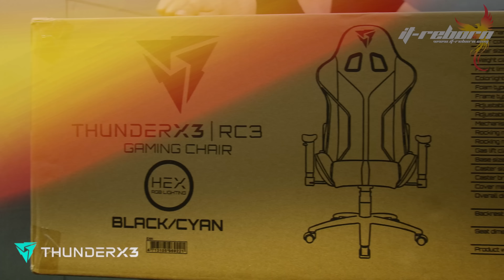รีวิว ThunderX3 RC3 บัลลังค์แชมป์ในราคา 7,550 บาท ดีจนต้องร้องว้าวววววว!!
Thunder X3 ส่ง Gaming Chair รุ่น RC3 ดีไซน์สุดล้ำ มาพร้อมไฟ HEX RGB Lighting โครงสร้างแข็งแรง วัสดุพรีเมี่ยม ปรับตำแหน่งให้เข้ากับทุกสรีระ เหมาะสำหรับเกมเมอร์ที่สูงตั้งแต่ 160-185 เซนติเมตร รองรับน้ำหนักได้สูงถึง 150 กิโลกรัม ที่สำหรับประกอบง่าย ส่วนเรื่องของราคา เจ็ดพันฝ่าๆเท่านั้น!!